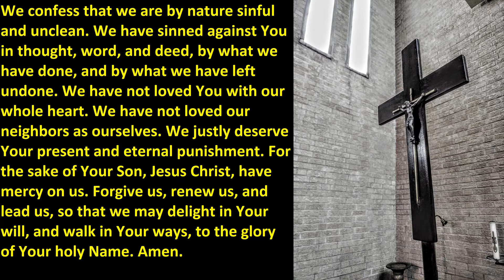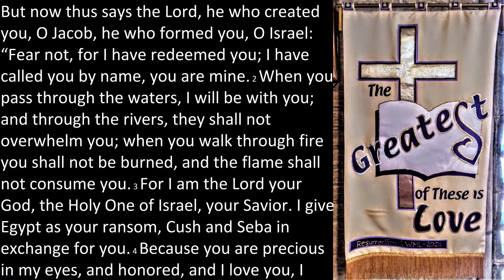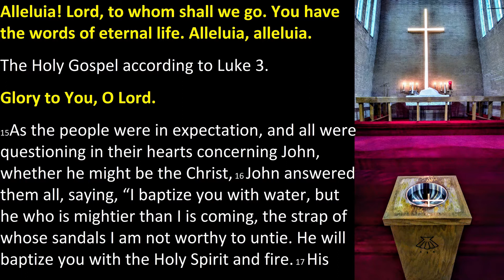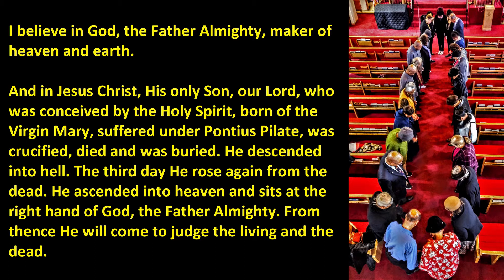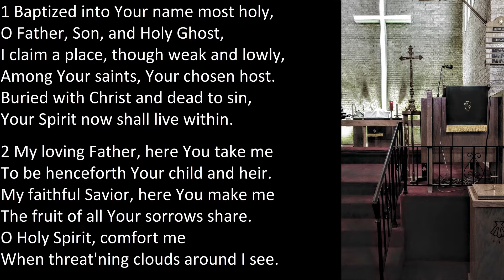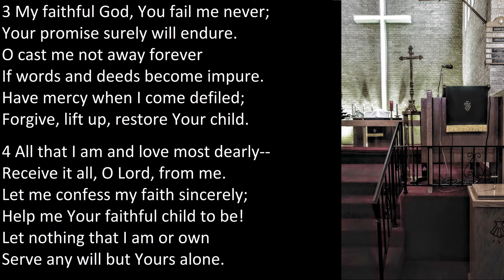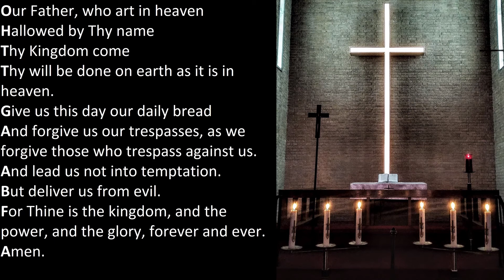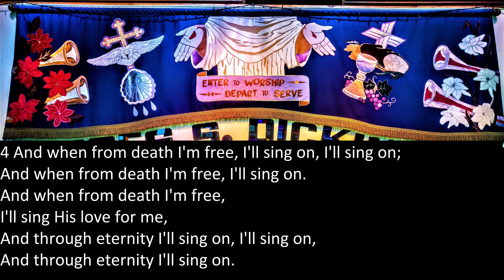Sunday Worship for January 16, 2021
Join us as we explore how God's love for us means we were bought with a price.